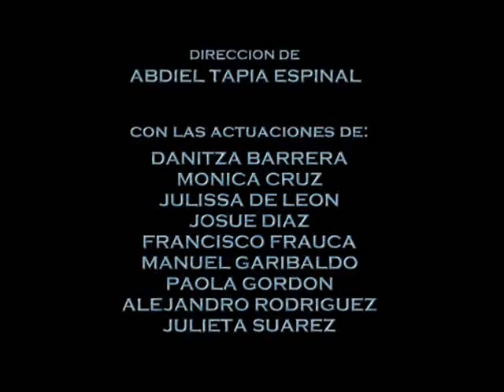La Casa de los Siete Balcones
Ensayos de la obra. Escena entre Amanda (Mónica Cruz) y Ramón (Alejandro Rodríguez).